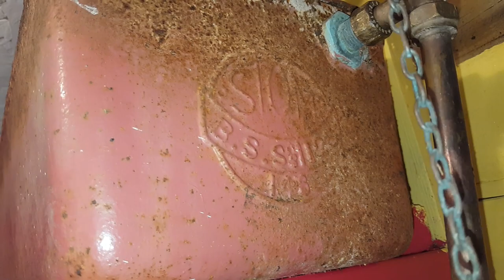Post 1945 STOM "Cardiff 146" Cistern: Before Restoration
The cistern that was installed with the Shanks Syphonic Closet. History now provided:

So yes, apoligies for not typing the descriptions earlier, wasn't feeling 100%. Many thanks goes to Idealshanks for spotting these gems online on a site I don't often check & especially that all this only cost £20 as part of a barn clear-out before the owners retire & move away. The shanks was installed in an outhouse with this cistern, which still has the original flushpipe & brackets. This was a second home for the Shanks, as it originally just went straight down into the ground, and had a trap right at the bottom so it was used as a washdown. However, I am intending to make a replacement trap piece for this. I strongly suspect that it was originally a bulb trap, based on the power that is needed to flush this pan. It is in the shed currently but will be kept under a box with "shanks syphonic" written on it just to minimize anything happening to it. The piece will be made when i've got some spare time away from my cisterns.

As for the Stom though, it is in full original condition & quite worn out. This is the later generation of the Cardiff & you can see some improvements to the design & the fulcrum of it. However, the reliability of the cistern is still quite poor as you can see. I really have no idea why it is what it was when flushed at the correct waterline, but it'll certainly be interesting to see the outcome of this cistern once complete. At the end, I flush it with the T Green bell, and there was a noticeable improvement with the flush & feel of it.